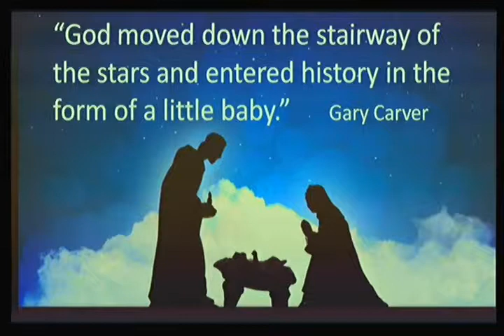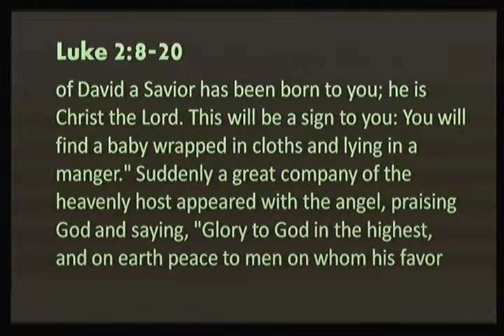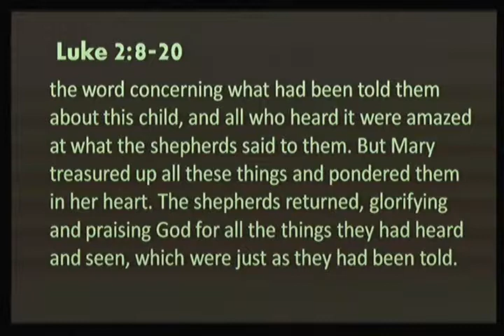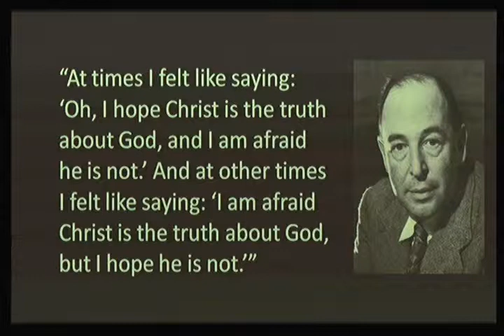Joy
Sermon: Joy
Series:Advent
Speaker: Dr. Brad Cox
Date: Dec 15, 2013